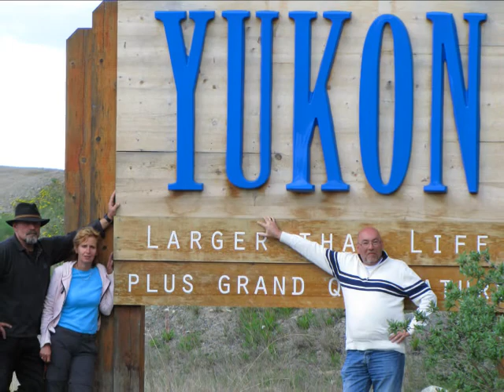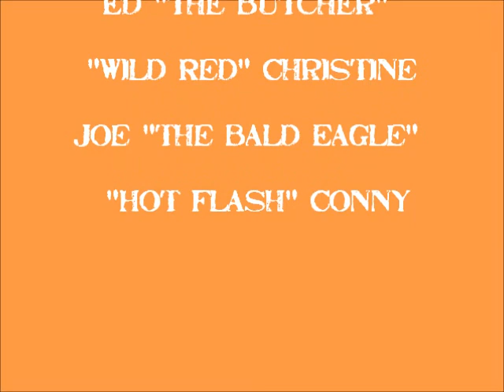Nature Tours of Yukon- custom crafted tour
We're more than happy to make a custom tour for you. Whatever your intrest, budget, availble time: we make your dream come tru! go for travel ideas.